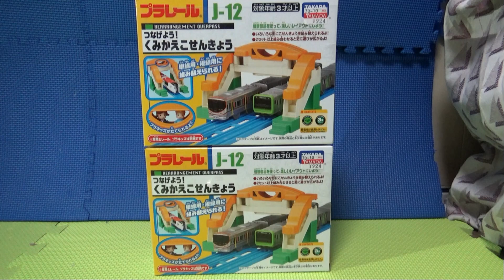つなげよう！くみかえこせんきょうのプラレールを2つ開封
くみかえこせんきょうは遺伝子組換えできるらしい

組み換え跨線橋をAmazonで購入される方↓